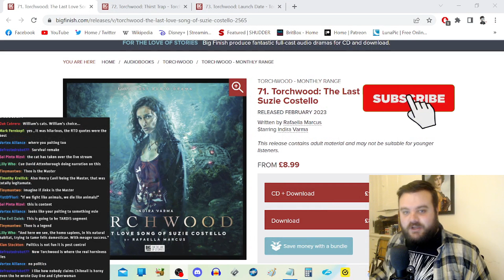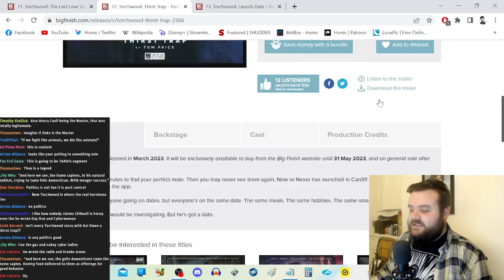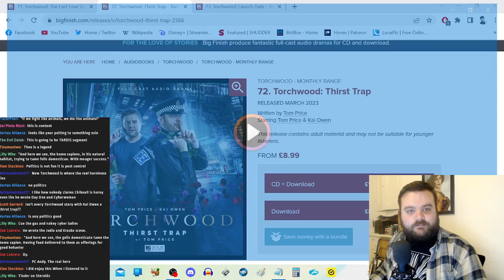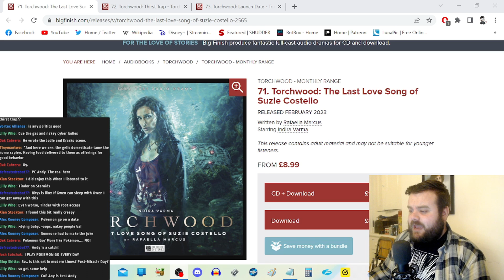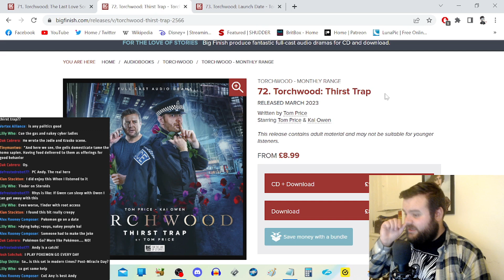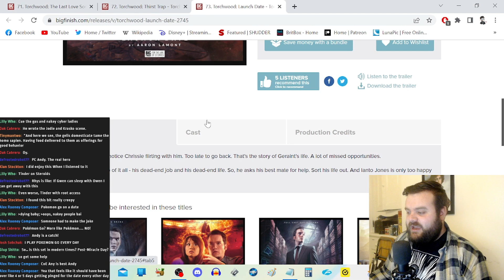Torchwood: Thirst Trap - Big Finish Review